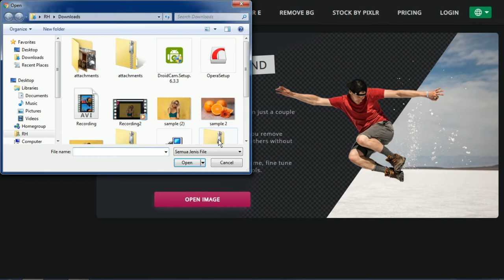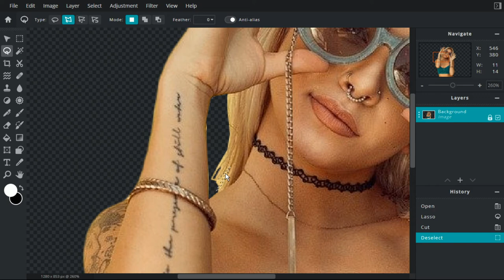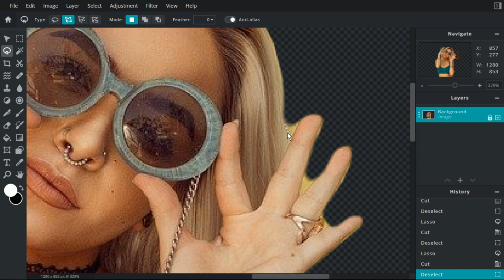Remove Background From Image Using Pixlr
There are a couple of ways to remove the background of an image, depending on how complex that background is. This video shows you how to delete an image background with an online photo editor.